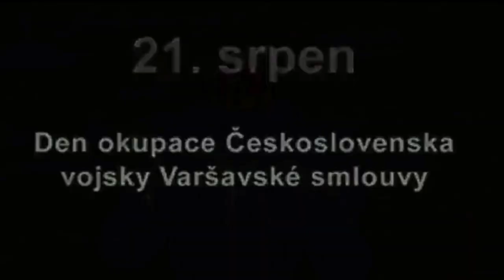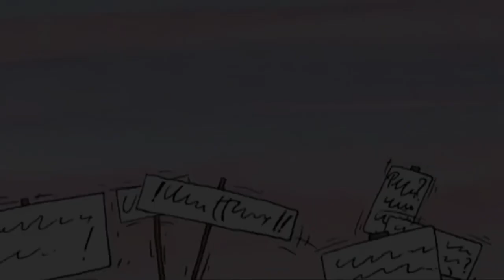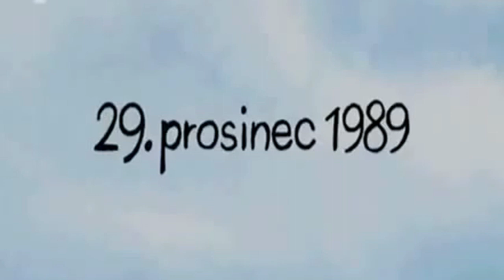WOSTRUHA - VZPOMÍNKA NA LÉTA 1960 - 1991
Wostruha slaví 50 let.
VZPOMÍNKA NA  LÉTA 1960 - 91
Ervín Budul Doubrava